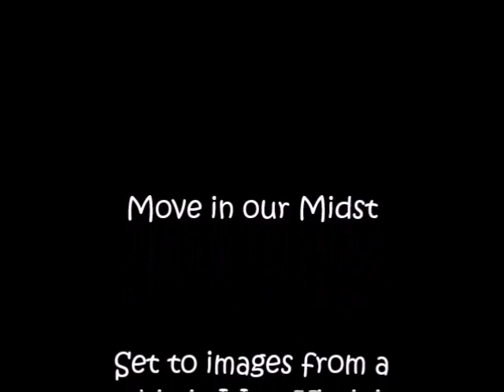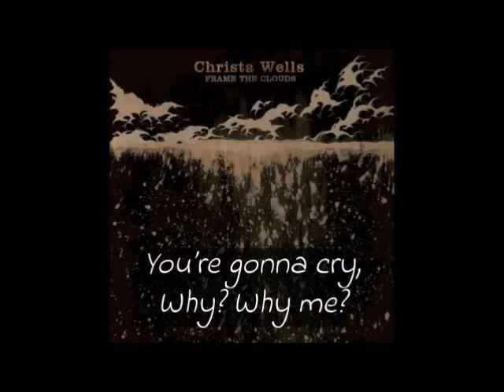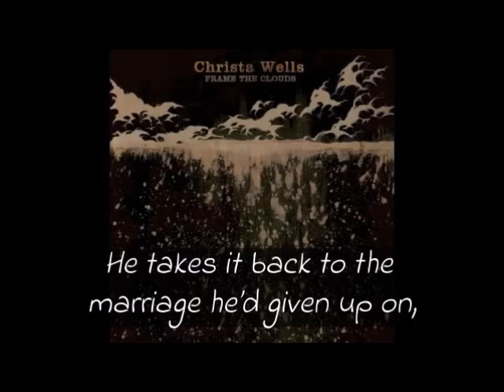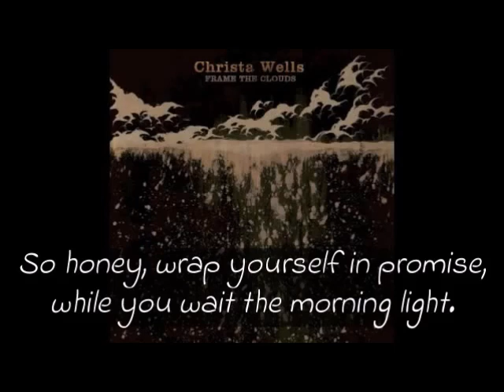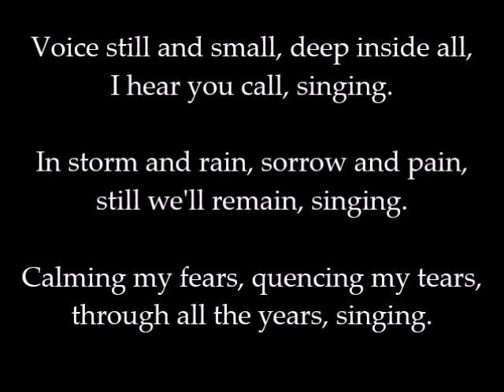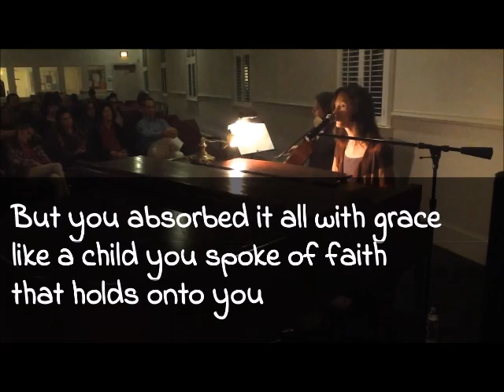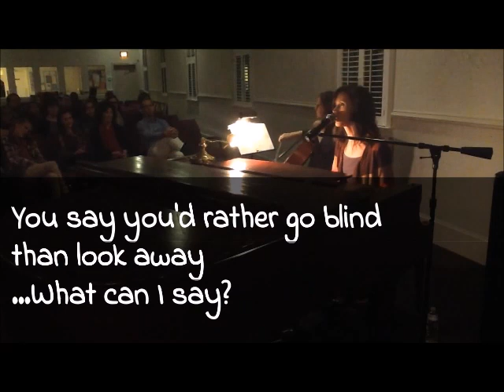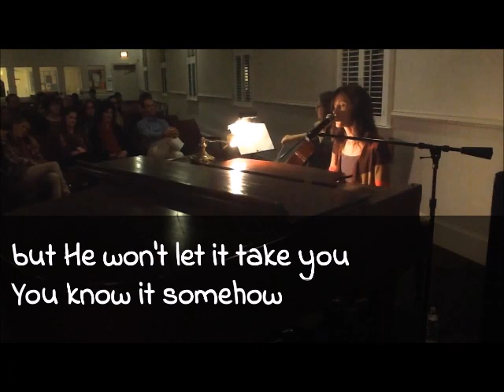Worship on 5-10-20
Arlington Church of the Brethren | Worship on 5-10-20
Matt Rittle, Pastor + Video Editor

Today's worship in honor of Jessica Redfield, Christa Wells, and Bonnie Kate

Complete Worship Credits:

"Entering into Worship"
  Video by Warren Wiemer

Psalm 31:1-5
   Reading + Picture by Robin Rittle

Move in our Midst
  Song by Ken Morse
  Video by Gary Smucker
  Organ by Andy Price

Flowers for Mother's Day
   Credit +Thanks to the Oakton Church of the Brethren

Jessica Redfield, Reading #1
   Special Thanks to Jessica Kleinschmidt
   from NBC Sports for her video/reading

Voice Still and Small
  Performed by Jonathan Shively

"This thing is not going to break you"

Jessica Redfield, Reading #2
  Reading + Video by Gary Smucker

All music shared with permission